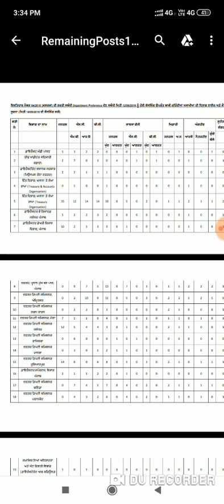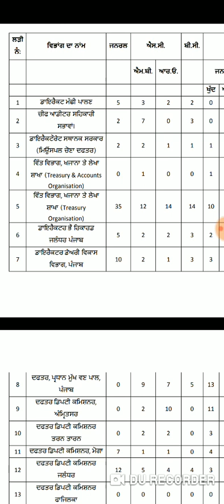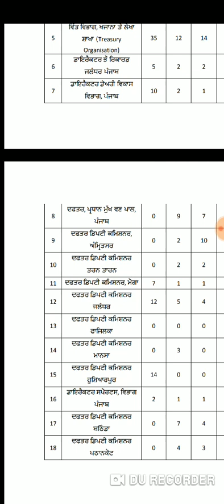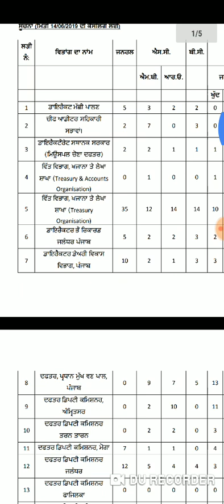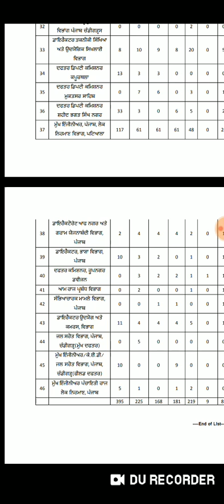PSSSB Clerk 04/2016 | ਦੂਜੇ ਦਿਨ ਦੀ ਕਾਊਂਸਲਿੰਗ | ਕਿਹੜੇ department ਦੀ ਹੈ ਜਿਆਦਾ ਮੰਗ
Updated department list-